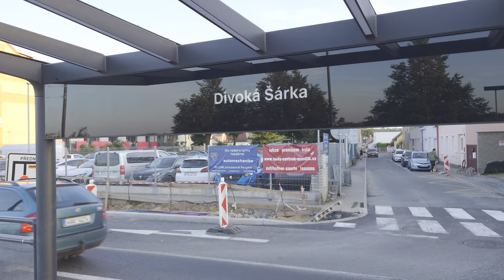Stav prací na tramvajové trati Divoká Šárka - Dědina a trolejbusu na letiště, 26.9.2023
4x zrychlená procházka po rozestavěné trati z Dědiny na Divokou Šárku měsíc před zahájením provozu. Na konci videa uvidíte i kus rozestavěné trolejbusové trati na letiště, kde přibyla nová křížení s tramvají u Divoké Šárky.

Canon EOS R5, RF 28-70mm f/2, Raw Lite, Comica Traxshot, Sony Xperia 1 IV, Davinci Resolve